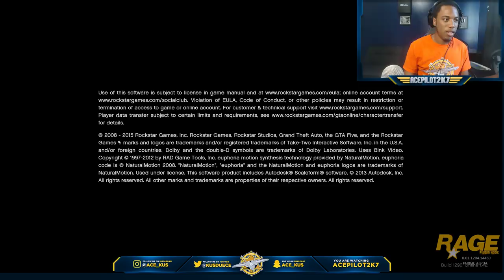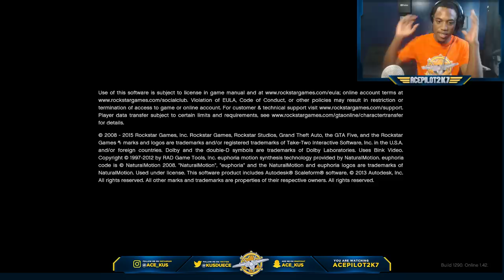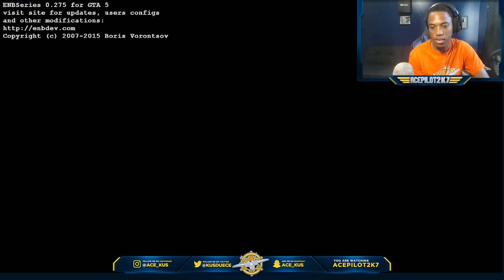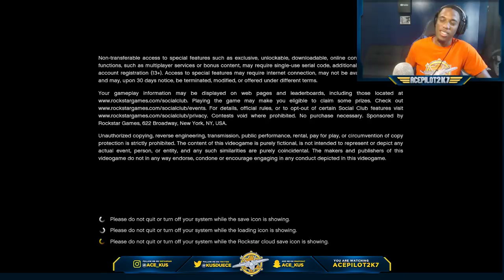GTA 5 Live Coastal Callouts - New Airplane Cargo Air Drop & Rescue Missions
Today we are back with the Coastal Callouts Mod for GTA 5. We will be flying different USCG airplanes such as the C-130j and C27j to try out the new airplane callouts and cargo air drop features of coastal callouts. This mod is currently not released yet and is in open beta testing. If you would like to get early access to Coastal Callouts, join the Parks Benefactor Program by donating through the following link.